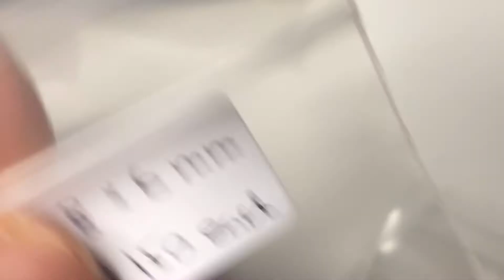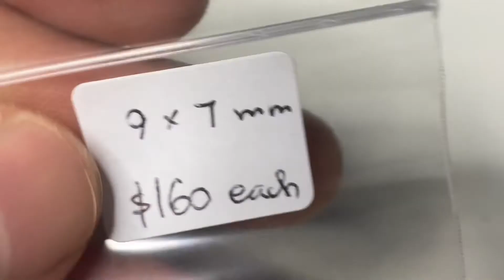Calibrated opal lots 3